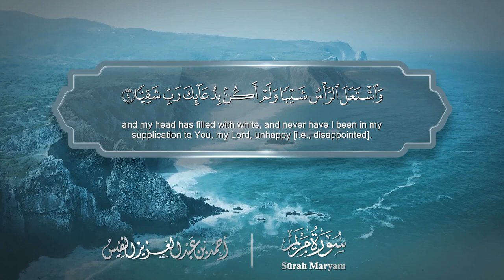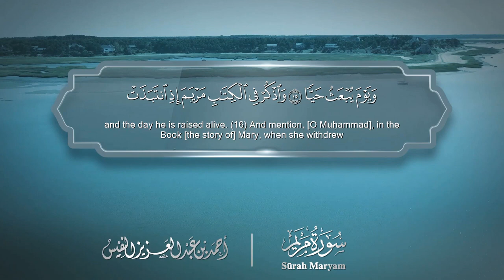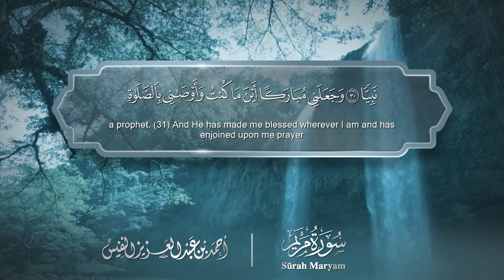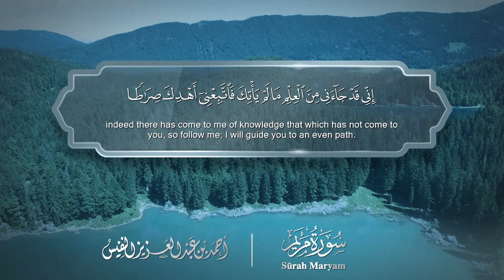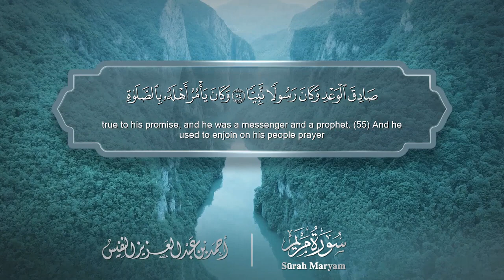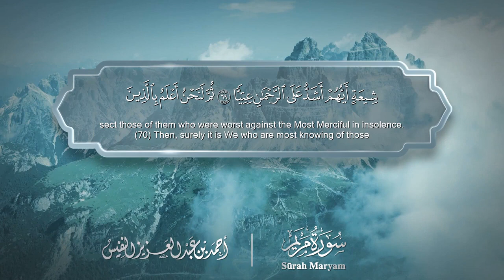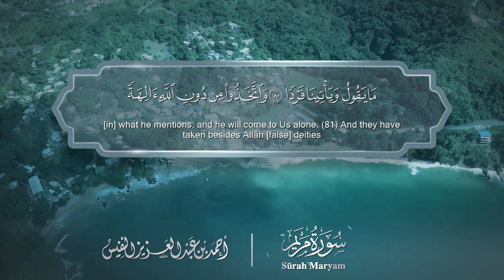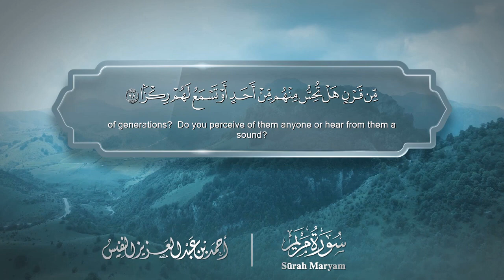سورة مريم مترجمه بالانجليزية بصوت القارئ أحمد النفيس Surah Maryam Translated To English